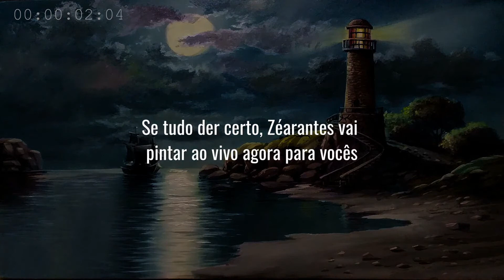Como pintar uma rosa gigante na tela